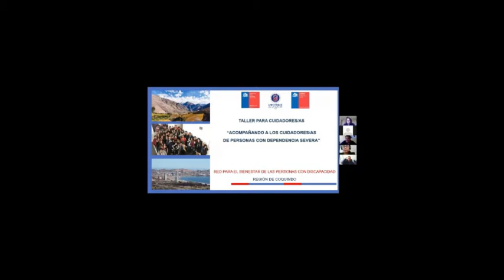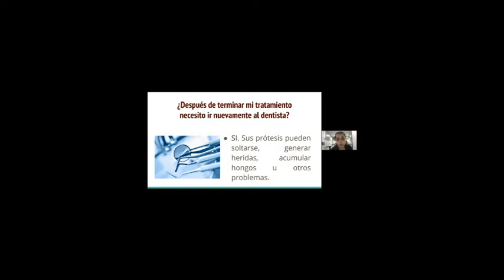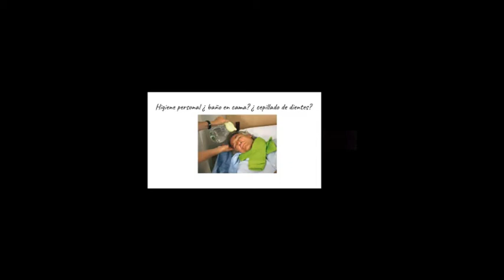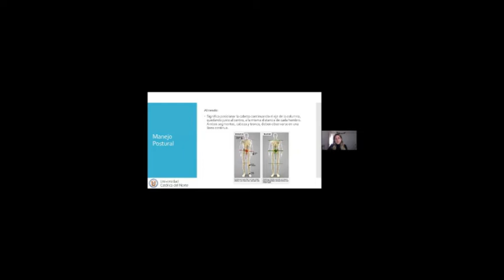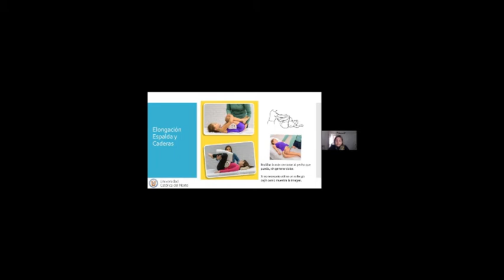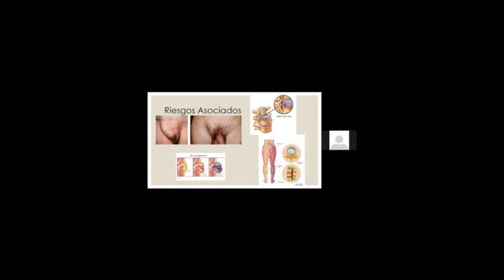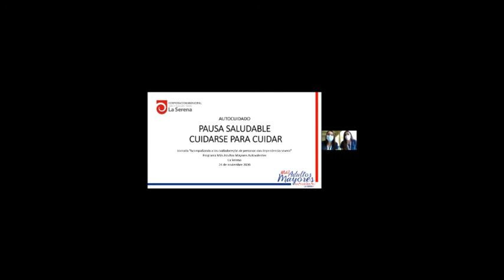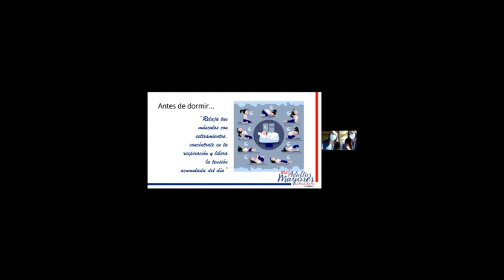Taller para Cuidadores ”Acompañando a los cuidadores/as de personas con dependencia severa”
Jornada 24 de Noviembre ”Acompañando a los cuidadores/as de personas con dependencia severa”